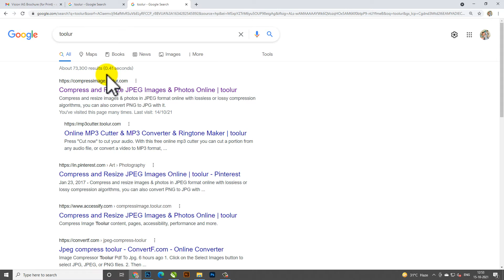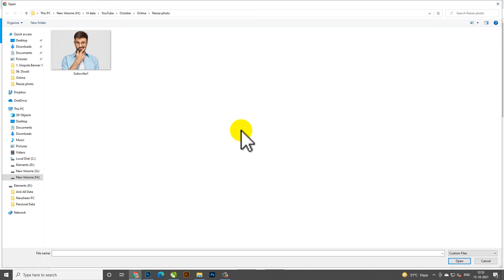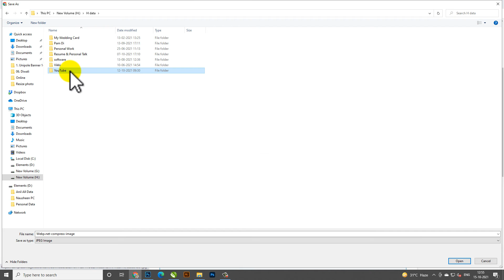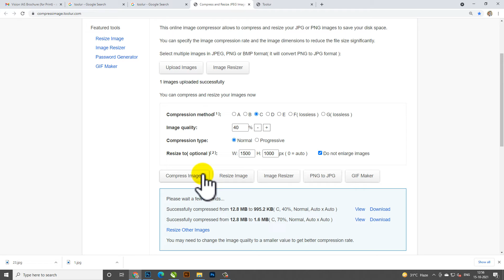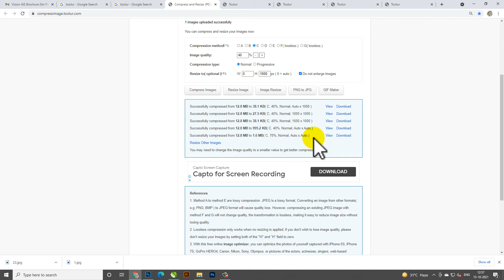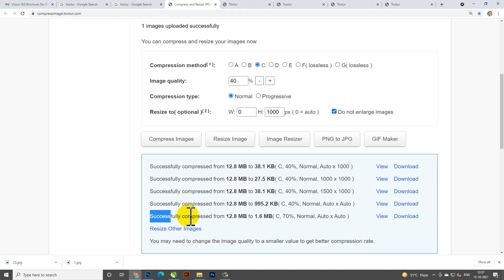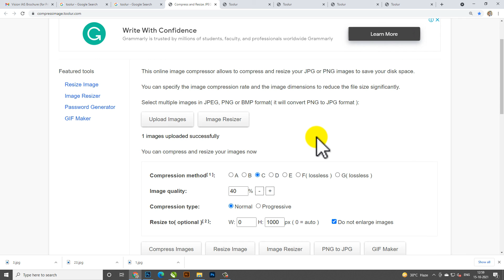How to Resize Image Without software (High & Low) | फोटो को Resize कैसे करे | बिना किसी सॉफ्टवेयर के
In this video, I will show How to Resize Image Without software (High & Low) | फोटो को Resize कैसे करे | बिना किसी सॉफ्टवेयर के | Hindi Tutorial | Step by Step SKGraphicAnimation | step-by-step I hope you like it.